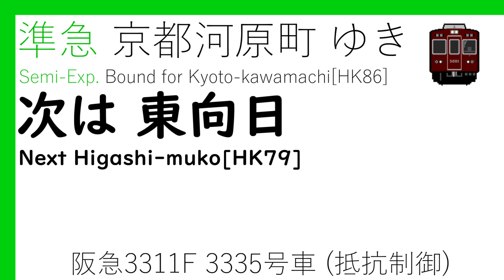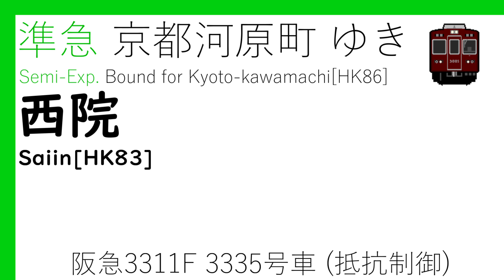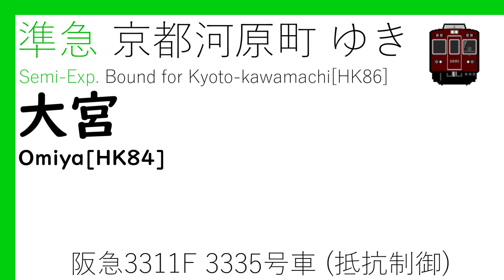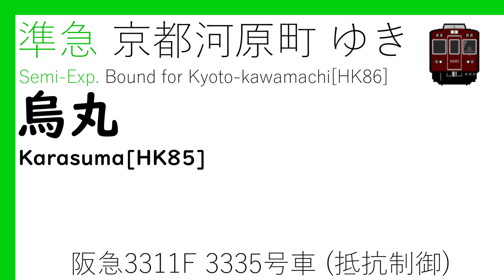【昭和の爆音抵抗制御】阪急電鉄現役最古参 3300系未更新車 全区間走行音 準急 大阪梅田→京都河原町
今回は、阪急電鉄現役最古参の車両である3300系未更新車の走行音動画です。当系式の最優等種別である準急運用での爆音をお楽しみください。なお、2020年9月16日現在、3300系未更新車両は3309F、3311F、3318F、3324F、3325F、3330Fの計6編成が在籍していますが、昨今の京都線新型車両1300系の追加導入により、編成数が大幅に減ることが予想されます。記録をしたい方は、是非早めにしておくことをおすすめします。

◆収録編成：3300系3311F

◆停車駅タイムスタンプ◆
大阪梅田(Osaka-umeda)[HK01]1:45
十三(Juso)[HK03]6:10
南方(Minamikata)[HK61]9:01
淡路(Awaji)[HK63]12:55
上新庄(Kami-shinjo)[HK64]15:58
南茨木(Minami-ibaraki)[HK68]20:51
茨木市(Ibaraki-shi)[HK69]23:24
高槻市(Takatsuki-shi)[HK72]27:50
上牧(Kammaki)[HK73]
水無瀬(Minase)[HK74]
大山崎(Oyamazaki)[HK75]
西山天王山(Nishiyama-tennozan)[HK76]
長岡天神(Nagaoka-tenjin)[HK77]42:30
西向日(Nishi-muko)[HK78]
東向日(Higashi-muko)HK79]
洛西口(Rakusaiguchi)[HK80]
桂(Katsura)[HK81]51:08
西京極(Nishikyogoku)[HK82]
西院(Saiin)[HK83]
大宮(Omiya)[HK84]
烏丸(Karasuma)[HK85]1:00:25
京都河原町(Kyoto-kawaramachi)[HK86]1:02:06